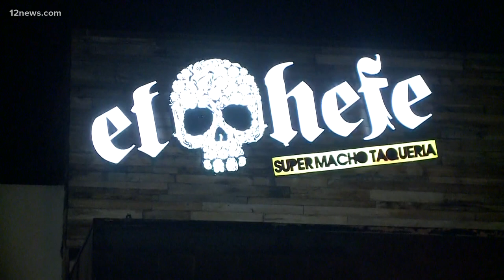COVID-19 survivor talks about his hospitalization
Jimmy Flores didn't think he had to worry about the virus -- until he ended up in the hospital for more than a week.